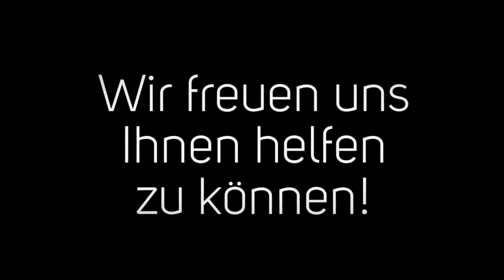PROMEDICA PLUS Stuttgart-Ost - Verhinderungspflege 24 Stunden Pflege Stuttgart in Ostfildern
Herzlich Willkommen bei PROMEDICA PLUS Stuttgart-Ost. Wir haben es uns zur Aufgabe gemacht, durch professionelle 24-Stunden-Betreuung zu Hause älteren Menschen ein würdiges und selbstbestimmtes Leben in den eigenen vier Wänden zu ermöglichen und gleichzeitig die hohen Kosten für ein Altenheim zu vermeiden. Erfahren Sie mehr über uns, unser Versprechen sowie News über uns und die Gesundheitsbranche
Pflegebedürftigen Menschen ein würdiges Leben im vertrauten Umfeld zu ermöglichen – das ist unsere Mission. Unser Credo: Herzlich. Kompetent. Engagiert. Wir freuen uns Ihnen helfen zu können!